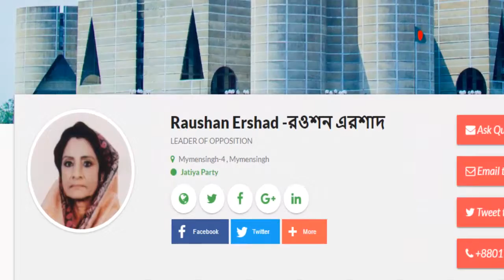ময়মনসিংহ নগরীর ব্রহ্মপুত্র নদে অবৈধ ড্রেজারের ছড়াছড়ি।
সচেতন নাগরিক মহলের ধারণা ব্রহ্মপুত্র নদে অবৈধ বালু উত্তোলন ড্রেজারের বিষয়ে ময়মনসিংহের প্রশাসন নিরব থাকেন বরাবরই।ড্রেজার দিয়ে অবৈধ ভাবে বালু উত্তোলন করে কোটি কোটি টাকা হাতিয়ে নিচ্ছে অসাধু কিছু বালু ব্যবসায়ী। ফলে সরকার হারাচ্ছেন বড় ধরনের রাজস্ব। সেই সাথে বালু ব্যবসাকে কেন্দ্র করে কিছুদিন পর পর হত্যাকান্ডের ঘটনাও ঘটছে এই নগরীতে। আবার বালু উত্তোলনকে কেন্দ্র করে শহররক্ষা বাঁধ আজ হুমকির মুখে। স্থানীয়দের ধারনা, অবৈধ ড্রেজার দিয়ে বালু উত্তোলনের কারনে হুমকীর মুখে বিদ্যুৎ পাওয়ার হাউজ, রেলওয়ে ব্রীজ, পাটগুদাম চীন মৈত্রী সেতু, পুলিশ লাইন্স ঘাটসহ নগরীর বিভিন্ন গুরুত্বপূর্ণ পয়েন্ট।
ভিডিওটি ধারণ করা হয়েছে আমার এমপির একজন ভলান্টিয়ারের ক্যামেরায় ৭ জুন ২০১৯ বিকাল ৫টায় ।
এ বিষয়ে ময়মনসিংহ ৪ আসনের মাননীয় সংসদ সদস্য রওশন এরশাদ এর দৃষ্টি আকর্ষণ করা যাচ্ছে।